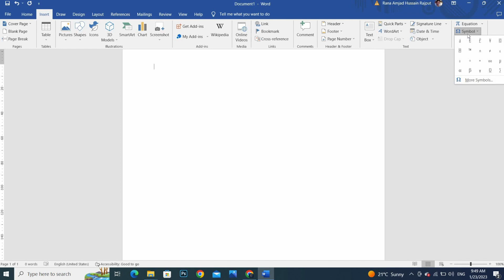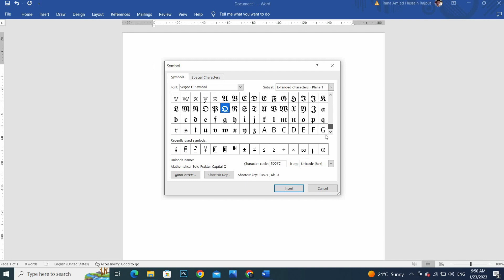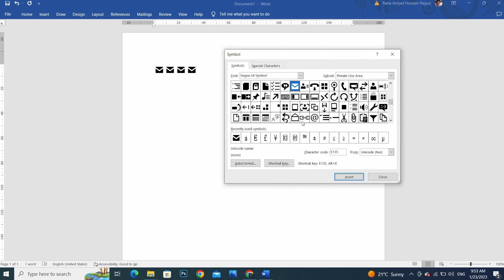✅ How To Add Symbols In Ms Word 🔴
Microsoft Word is a word processor developed by Microsoft. It was first released on October 25, 1983, under the name Multi-Tool Word for Xenix systems.